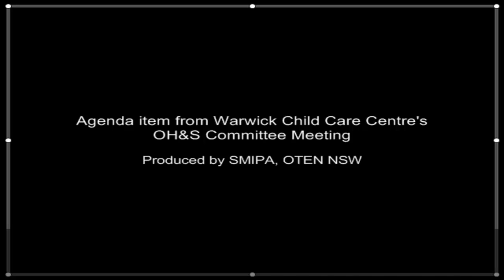EcoNegotiation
Agenda item from Warwick Child Care Centres Occupational Committee Meeting